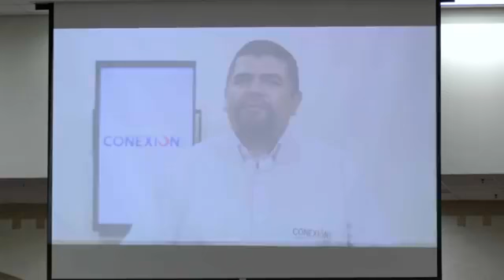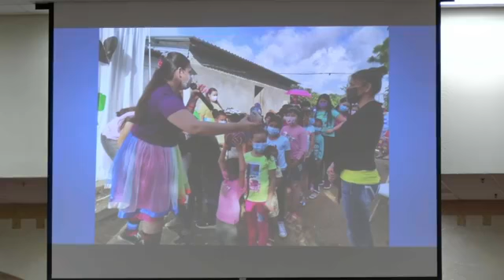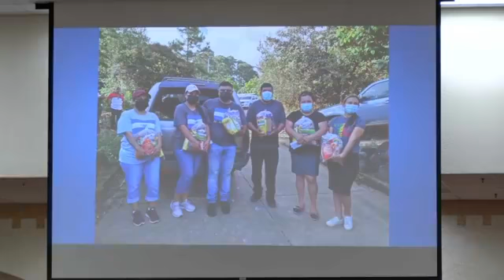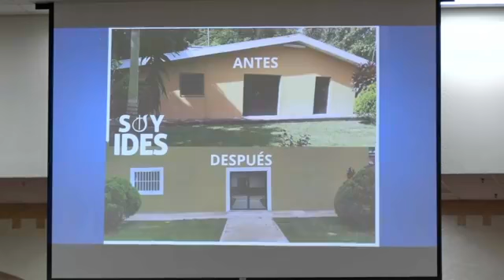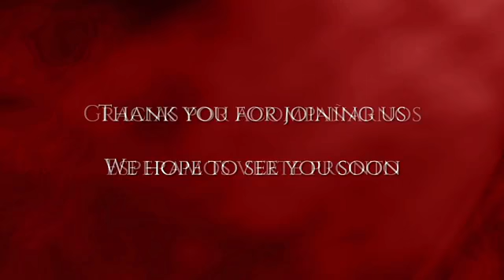EL RÍO DE DIOS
Servicio Domingo @ 10:00 am. Julio 31, 2022.

Léctura Bíblica: Ezequiel 47:1-6

"Me hizo volver luego a la entrada de la casa; y he aquí aguas que salían de debajo del umbral de la casa hacia el oriente; porque la fachada de la casa estaba al oriente, y las aguas descendían de debajo, hacia el lado derecho de la casa, al sur del altar. Y me sacó por el camino de la puerta del norte, y me hizo dar la vuelta por el camino exterior, fuera de la puerta, al camino de la que mira al oriente; y vi que las aguas salían del lado derecho. Y salió el varón hacia el oriente, llevando un cordel en su mano; y midió mil codos, y me hizo pasar por las aguas hasta los tobillos. Midió otros mil, y me hizo pasar por las aguas hasta las rodillas. Midió luego otros mil, y me hizo pasar por las aguas hasta los lomos. Midió otros mil, y era ya un río que yo no podía pasar, porque las aguas habían crecido de manera que el río no se podía pasar sino a nado. Y me dijo: ¿Has visto, hijo de hombre? Después me llevó, y me hizo volver por la ribera del río."

Pastor Miguel Perdomo